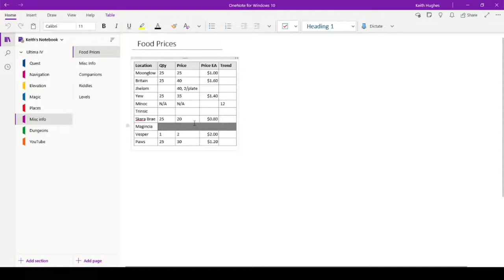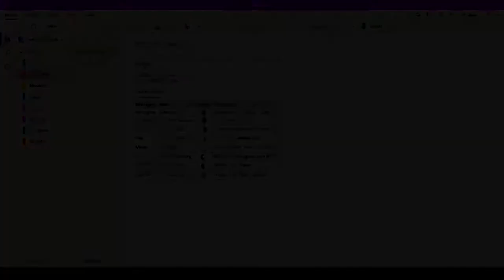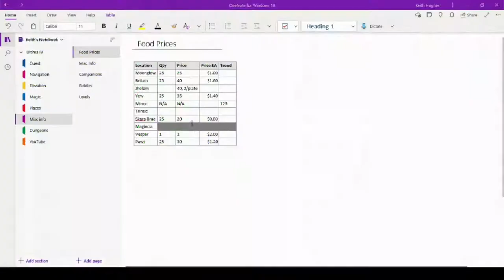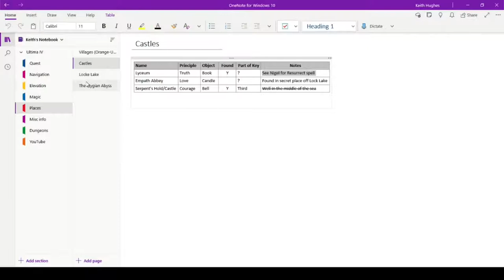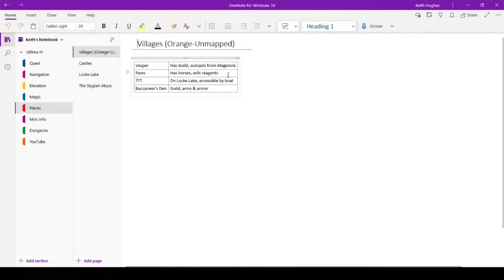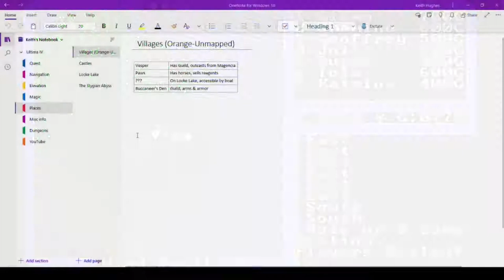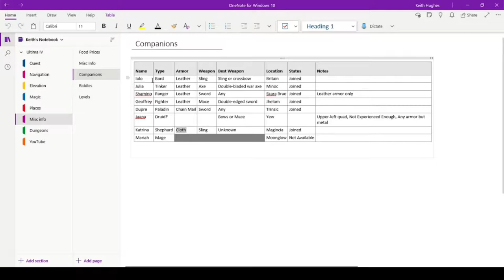Ultima IV Walkthrough - Episode 51 "Finding Things to Kill Along the Way"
It's road trip time as we make our way via moongate and across the countryside to Trinsic to see a man about some bows in my complete walkthrough of the 1985 role-playing fantasy game published by Origin Systems.